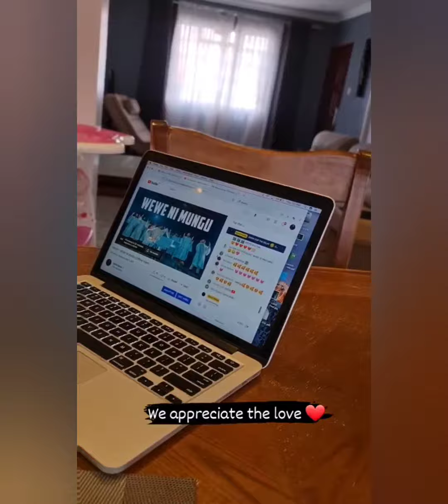WHY BAHATI'S NEW SONG WEWE NI MUNGU DELAYED! DIANA MARUA WEWE!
This is why Bahati's new song Wewe Ni Mungu delayed before uploading on youtube.